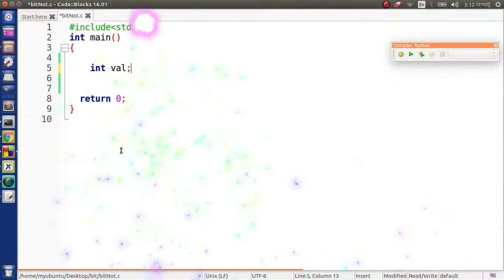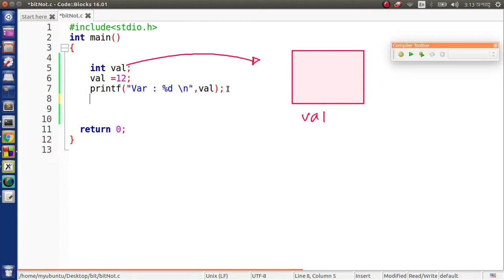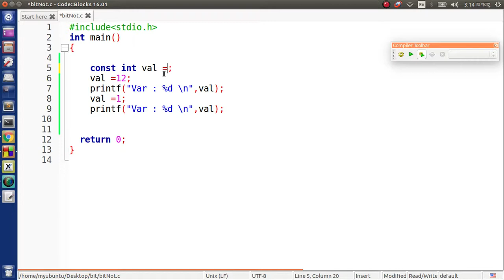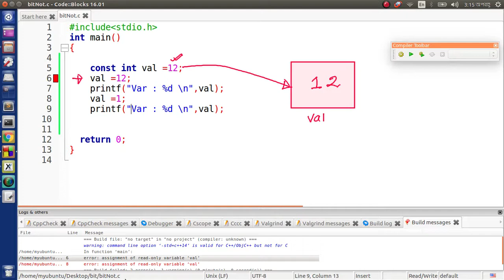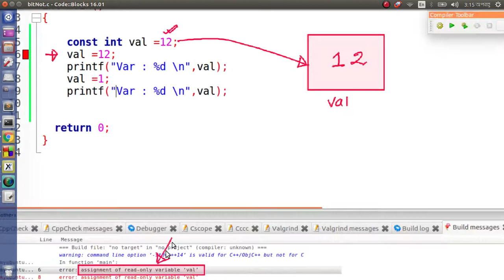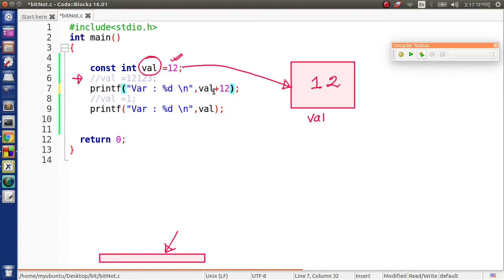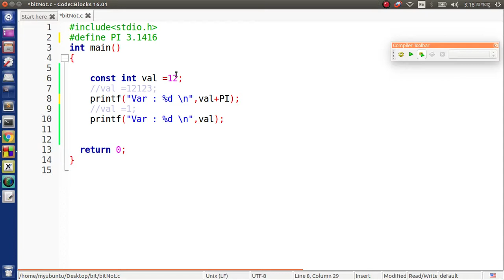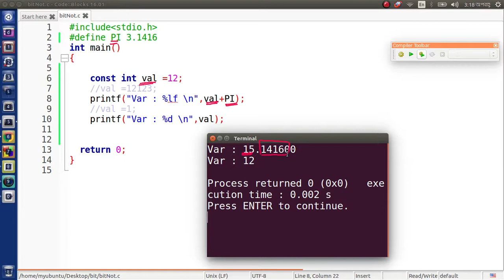constant in c programming | c programming - 8